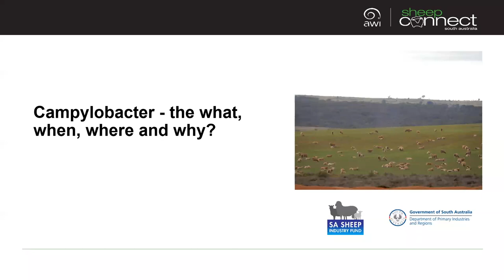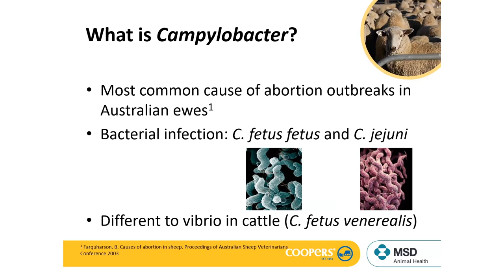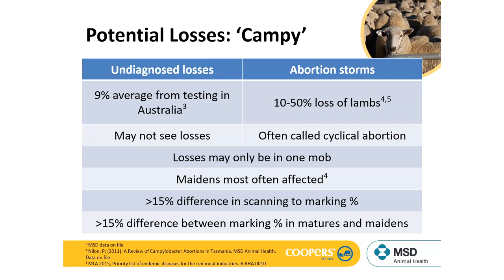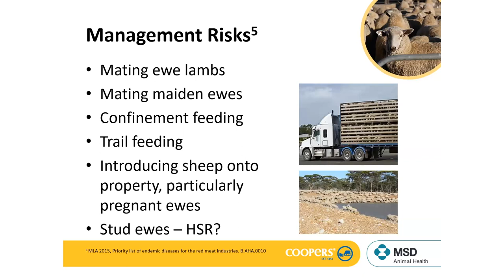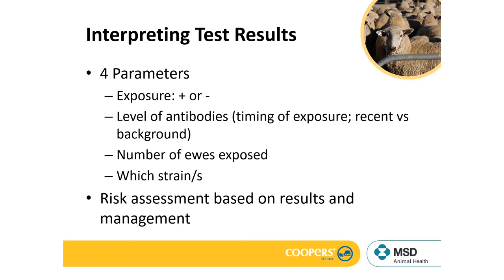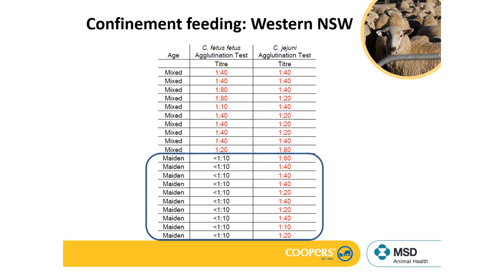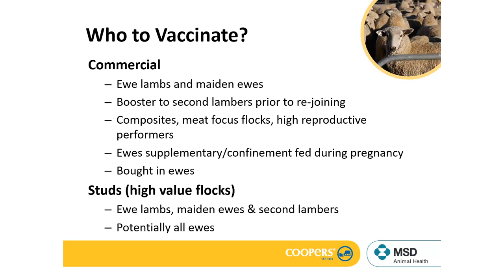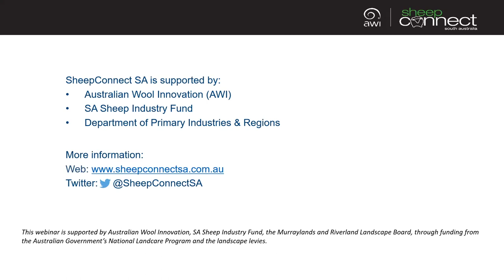Campylobacter - the what, when, where and why?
Dr Michelle Dever, Coopers Animal Health discusses Campylobacter - the what, when, where and why?